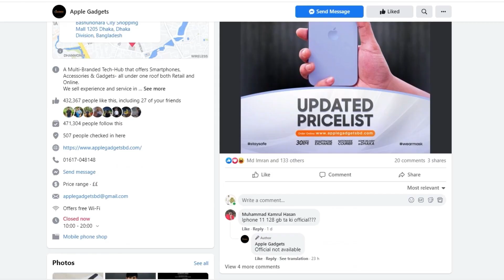Apple Watch Series 7 | Heart Rate app এর সাহায্যে এখন হার্ট থাকবে আরো সুরক্ষিত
Apple Watch Series 7 | Apple watch series 7 Bangla review

প্যান্ডেমিক এর মধ্যে সকলের মাঝেই হেলথ কন্সার্ন বেড়ে যাওয়ায় ফিটনেস ট্রাকে রাখতে স্মার্টওয়াচের ডিম্যান্ড বেড়েই চলেছে। একটি রিসেন্ট রিপোর্টে দেখা গিয়েছে যে Apple Watch ইউজার বেস ১০০ মিলিয়ন ছাড়িয়ে গিয়েছে যা দেখে বোঝা যাচ্ছে যে Apple Watch এখন একটি ম্যাচিউর স্টেজে চলে গিয়েছে। এই মার্কেট ডমিনেন্স বজায় রাখতে তাই এবছর Apple নিয়ে এসেছে Apple Watch Series 7 যেটায় রয়েছে Bigger ও Brighter Edge-to-Edge Display, Better Build এবং Faster Charging। চলুন বিস্তারিত দেখে নেই নতুন এই Apple Watch-এ কি কি নতুনত্ব এসেছে।

Shop Locations:

Bashundhara City Shopping Complex Basement 2, Shop 26

Shimanto Shambhar Shopping Complex Shop 3004, Level 3

Jamuna Future Park Level 4, Zone A (West Court), Shop 28D

Mascot Plaza - Uttara Level 4, Shop 505

Content Declaration:
Apple Gadgets maintains exclusive ownership of all content and extends no authorization for its use to any commercial entity or individual, except with express permission granted by Apple Gadgets LTD. This channel is dedicated to disseminating Gadgets news & Tech trends. All contents uploaded to this channel are produced in-house by our dedicated team. At times, we may incorporate third-party materials, but only after obtaining specific authorization and permissions required for YouTube usage